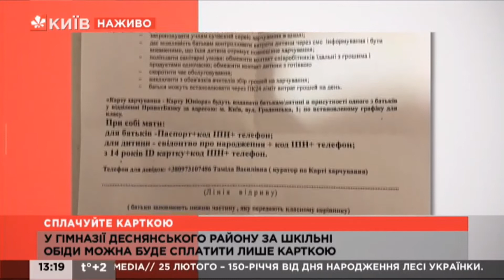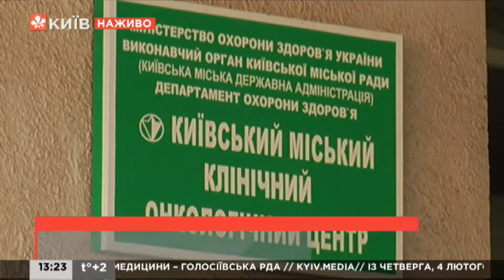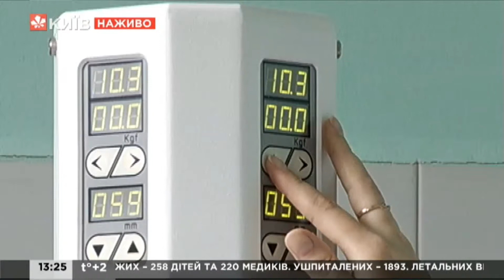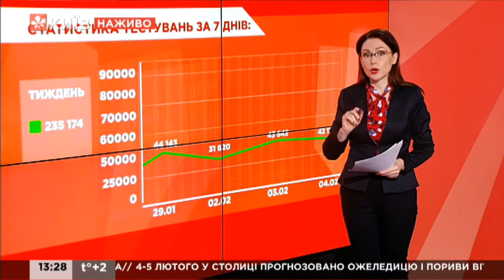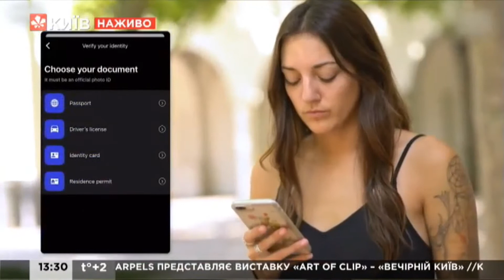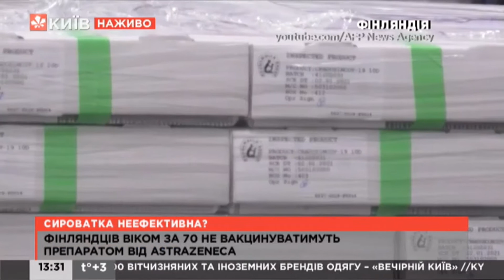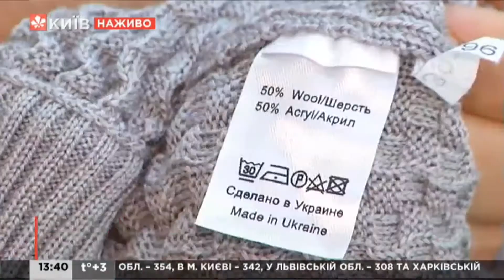Київ.NewsRoom 13.00 випуск за 04 лютого 2021